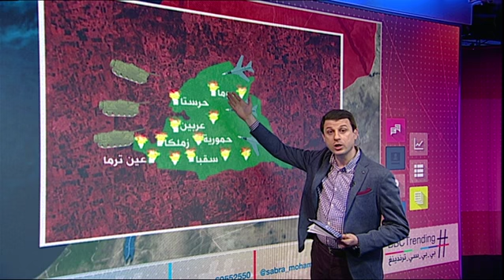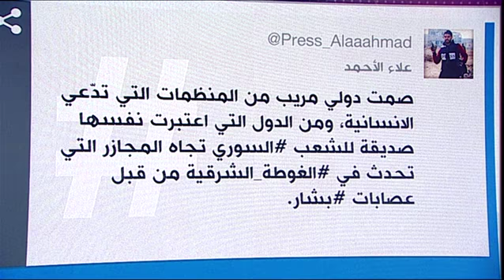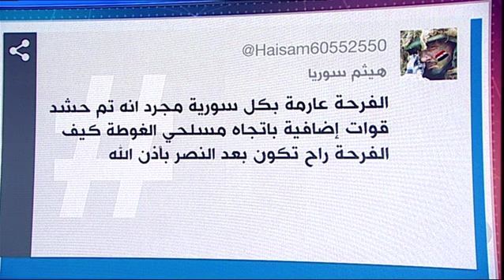بي_بي_سي_ترندينغ | الوضع الانساني في الغوطة_الشرقية المحاصرة في